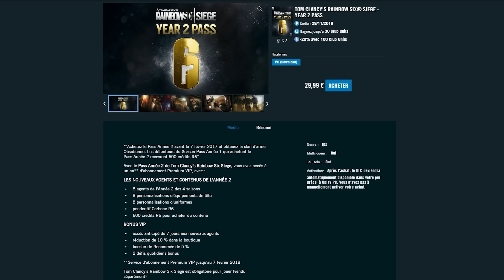Tout savoir sur les Season Pass de Rainbow Six Siege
Le Season Pass 2 (2017) a débarqué et je vous explique tout sur le fonctionnement de celui-ci ? Doit on l'acheter si on à déjà le premier etc !

Rejoignez la communauté sur Teamspeak : tonylive.nitrado.fr

Si vous souhaitez m'aider pour que je puisse continuer les vidéos vous pouvez faire un don
Si vous en faite un je vous remercierai en vidéo !